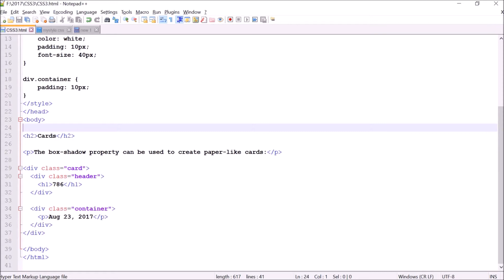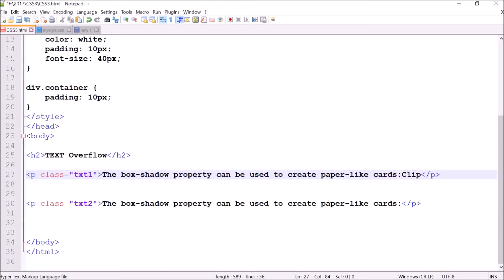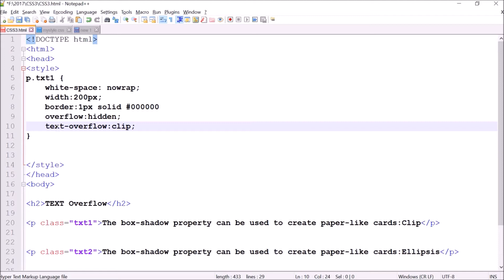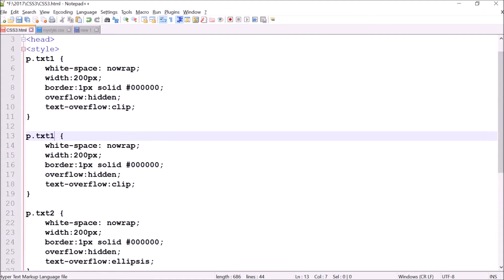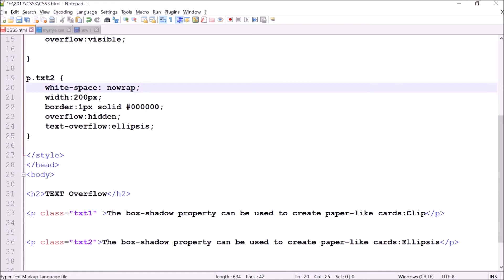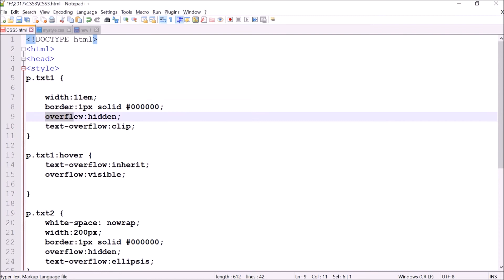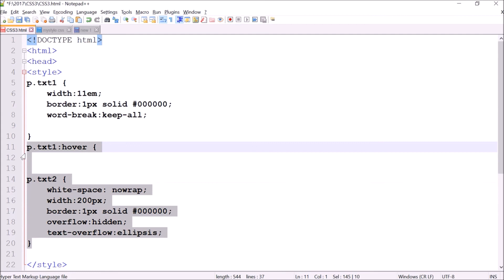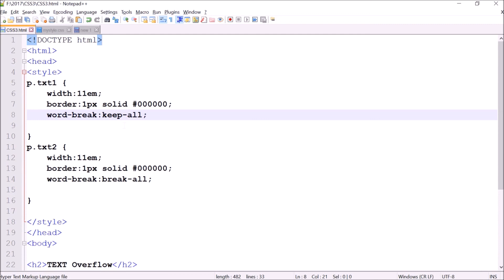CSS3 9 TEXT IN HINDI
HTML5 : Up And Running- Dive into the Future of Web Development

HTML 5 Foundations

HTML5 & CSS3 for the Real World

Unraveling Html5, Css3, and Javascript

HTML5 and CSS3 Transition, Transformation, and Animation (Open Source)

Responsive Web Design with HTML5 and CSS3

Single Page Web Applications: JavaScript end-to-end